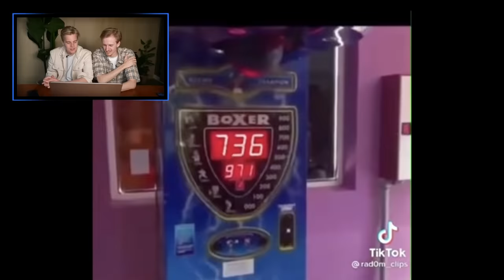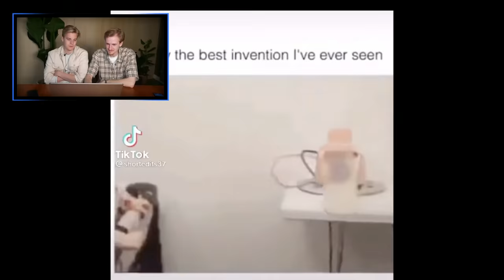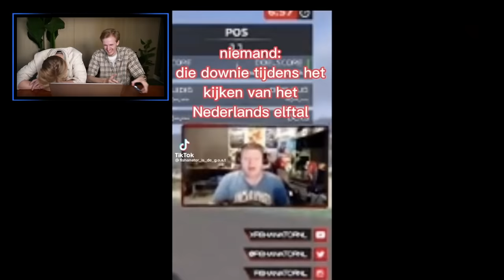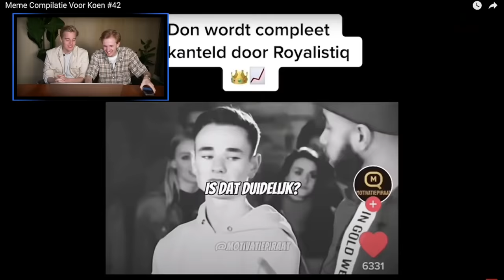VERBODEN TE LACHEN #44 (met Matthy deze keer)